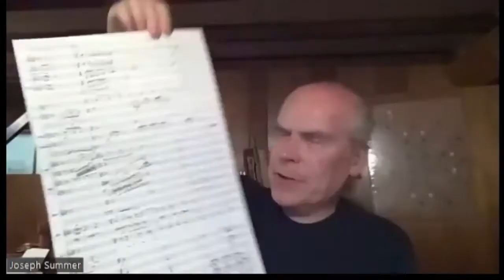Artists Speak: Joseph Summer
Composer Joseph Summer shares his thoughts about combining visual art and music, and how good art creates altered states of consciousness.
Intro panflute solo by Carlos Carty via Creative Commons.